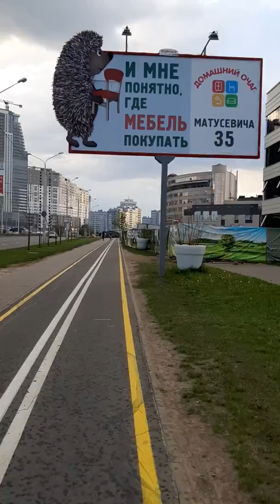ROWEREM W MIŃSKU. BIAŁORUŚ 2019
13 Maja 2019 Minsk, Belarus